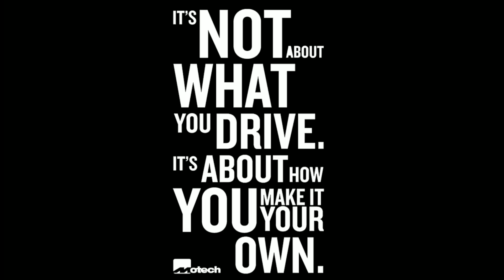Vw Golf Mk7 GTi Remus , Pipercross wheel spacers from £1000 Motech Performance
From £1000 !

Mk7 Gti ( only )
Remus rear box delete
Pipercross intake
12mm wheel spacers

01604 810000